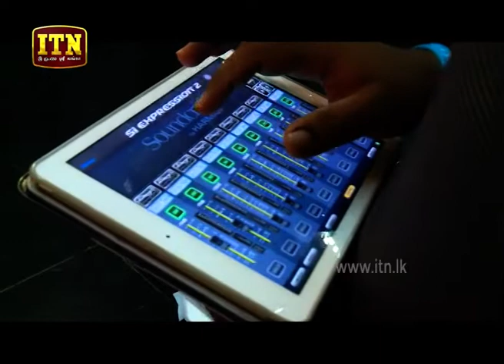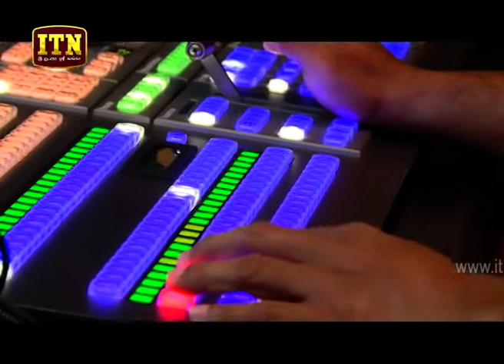Media Club - (2019-06-23) | ITN